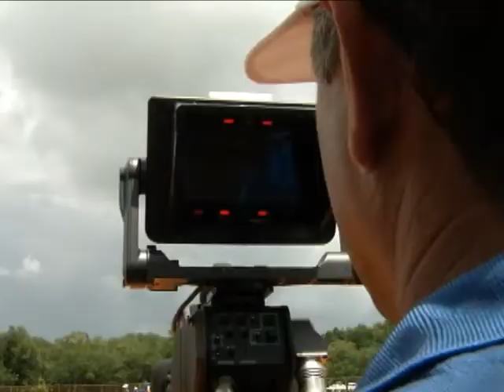La Ley Sports Summer Baseball Classic Tournament Day 2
programa La Ley con John H. Ruiz
La Ley Sports

Edited by: Christina Capon
Director: Alain Aleman